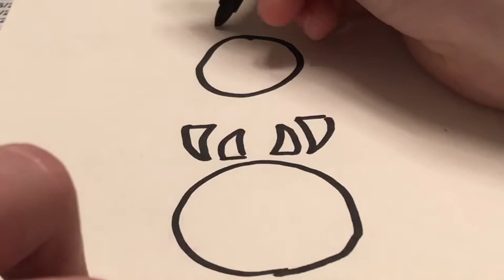How to draw a hybrid symbol